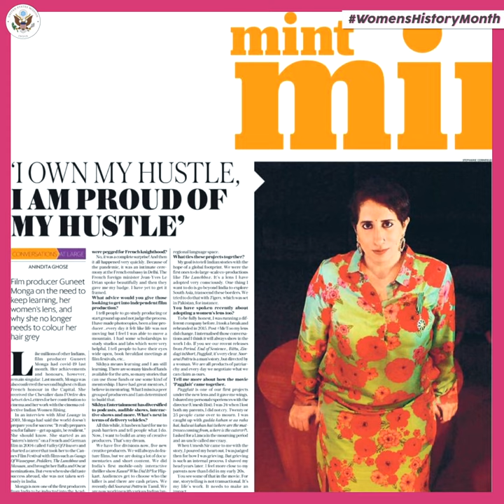Sheroes of today: Guneet Monga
From breaking stereotypes to crafting masterpieces, Oscar winning producer Guneet Monga is an icon of equity in Indian film industry! Guneet is also amongst the first producers from India to be inducted in the Academy of Motion Picture Arts & Sciences. Here's a shoutout to all the brilliant female producers who are making magic behind the scenes. 📽️🎬